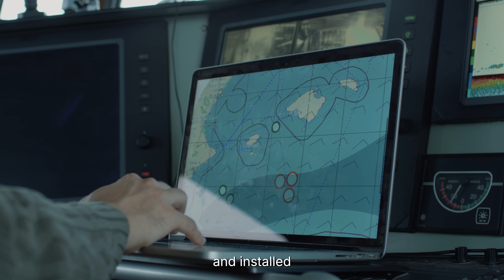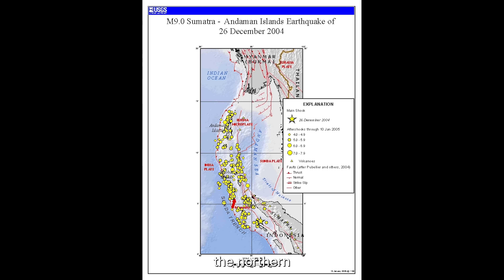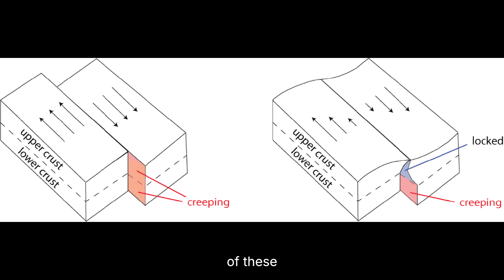BREAKING: Sunda Megathrust Shows Signs of Another MegaQuake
The Sunda Megathrust — the same tectonic monster responsible for the catastrophic 2004 Indian Ocean tsunami — is showing renewed signs of dangerous activity. Stretching more than 5,000 km beneath Indonesia, the Sunda fault is one of Earth’s most powerful subduction zones, capable of producing magnitude 9+ earthquakes and devastating tsunamis that impact not only Sumatra and Java, but the entire Indian Ocean basin.

In this documentary, we explore the latest scientific findings, including locked fault segments, deep stress accumulation, anomalous seismic silence, and new GPS deformation data that suggest portions of the megathrust may be preparing for another large rupture. Experts warn that regions like Mentawai, Sumatra, Java, Padang, Banda Aceh, and the Andaman region remain extremely vulnerable, with evacuation windows measured in minutes and coastal populations in the tens of millions.

We also look at how Indonesia has advanced its tsunami early-warning systems, seismic monitoring networks, and community preparedness programs since 2004 — and why even with this progress, a major Sunda event could still overwhelm coastal defenses. With rising concerns about climate-driven rainfall, soil instability, coral reef degradation, and rapid coastal development, the impact of the next megathrust rupture could be far worse than previous disasters.

This video breaks down the tectonic science, the latest hazard assessments, and the real-world consequences for Indonesia, Southeast Asia, and the entire Indian Ocean. If you want to understand how megathrust earthquakes form, why the Sunda fault is so dangerous, and what scientists worry may happen next, this is essential viewing.